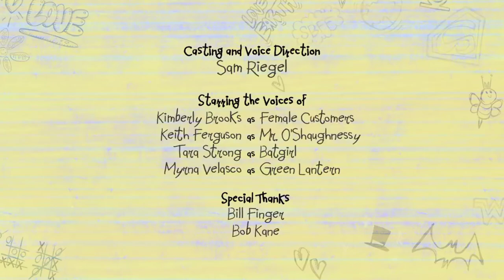Dc superhero girls the Jessica Cruz has a burrito of short film